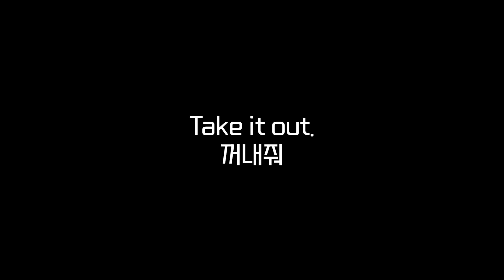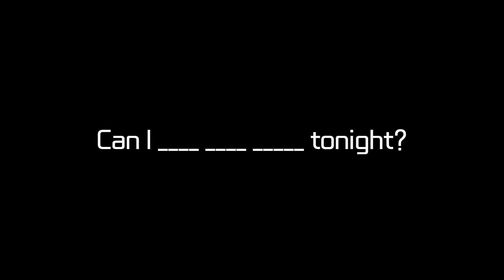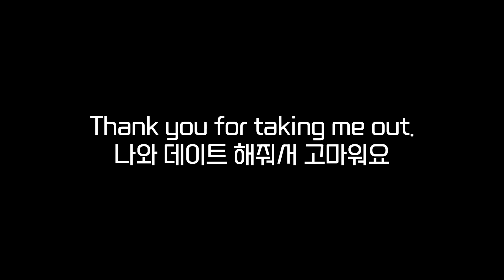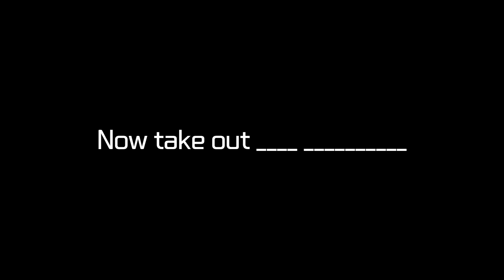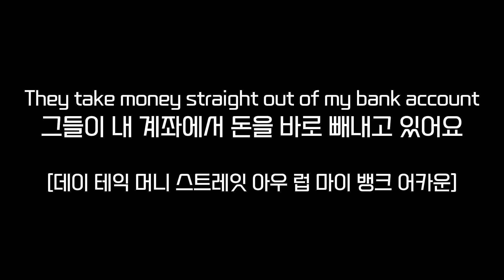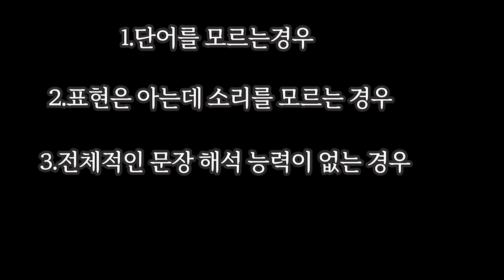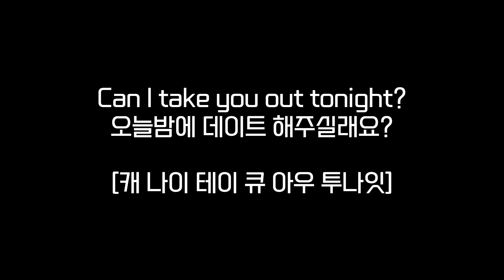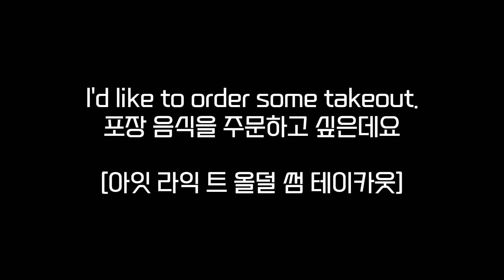영화, 미드로 배우는 관용 표현 영어 회화 구동사 문장!!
오늘의 구동사 패턴!!

take out!!
꺼내다 빼다 데리고가다 등등

대화의 상황과 단어에 따라 다양한 의미를 가지고 있어요!!
하나의 패턴으로 다양한 표현을 연습해 보세요!!